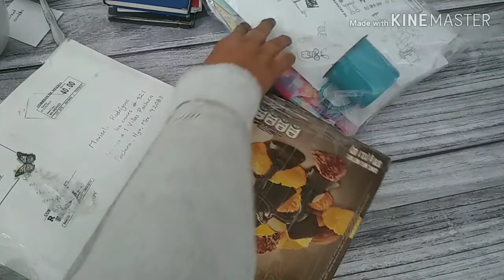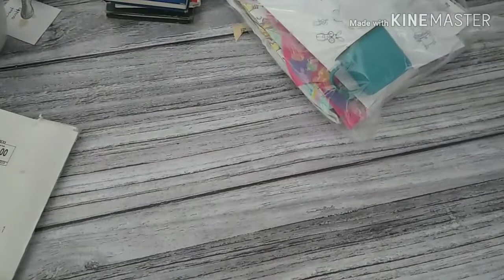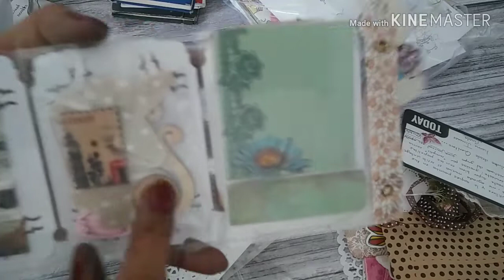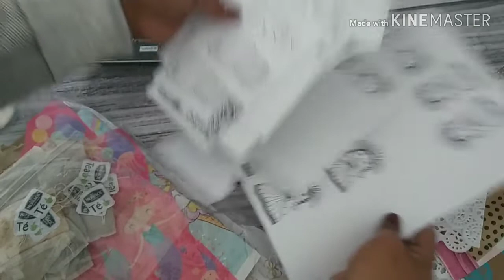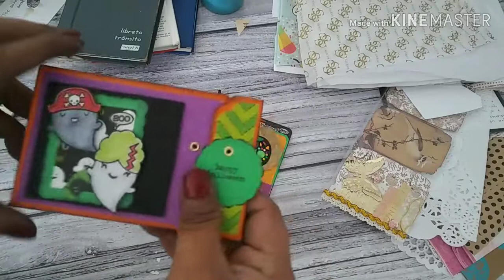Happy Mail de Mexico